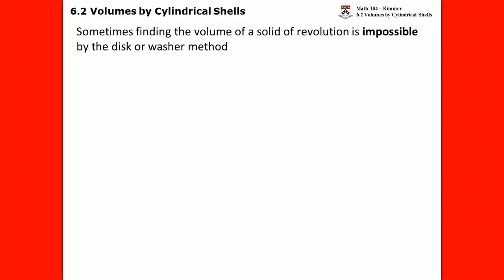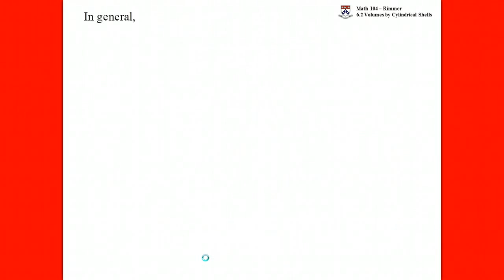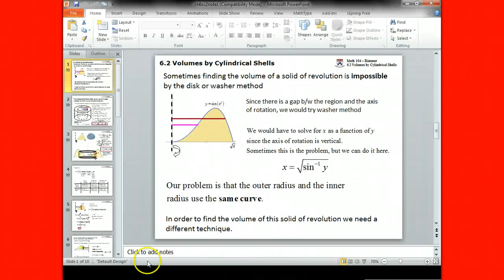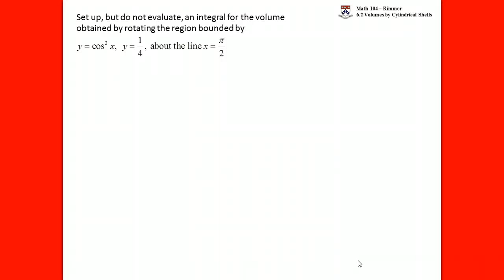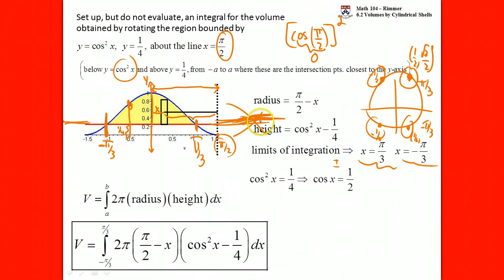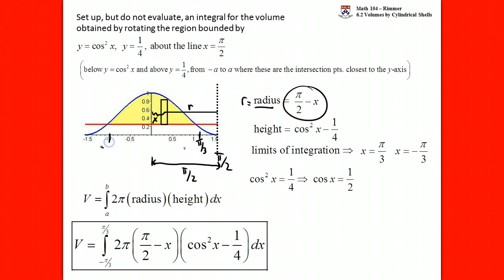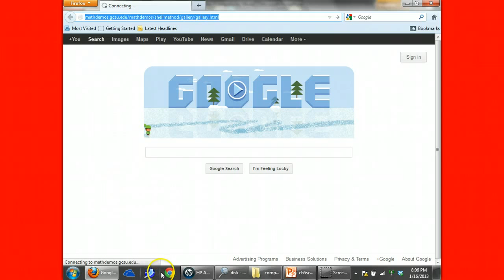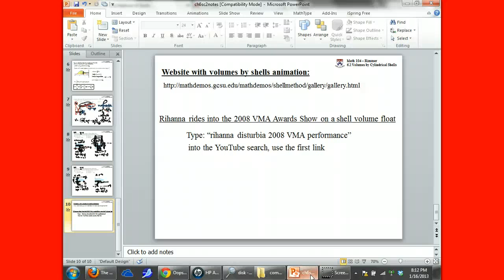(1:09) UPenn Math 104 Volume of Revolution using Cylindrical Shells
Find the volume generated by revolving a region about a vertical or horizontal axis using the method of nested cylindrical shells